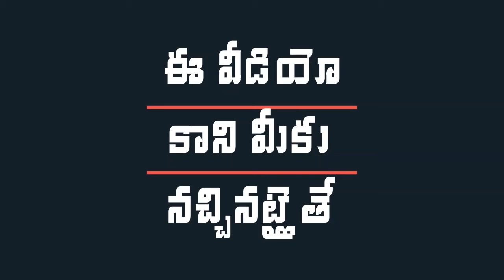ఇవాంకాకి కేసీఆర్ స్పెషల్ గిఫ్టులు! | CM KCR's Amazing Gift Basket for Ivanka Trump | Mana Aksharam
CM KCR To Present Amazing Gift To Ivanka Trump. For more details check out the complete video ఇవాంకాకి కేసీఆర్ స్పెషల్ గిఫ్టులు! on Mana Aksharam.